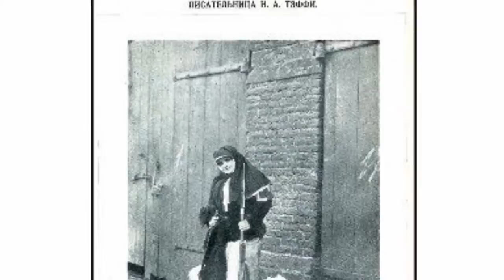Тэффи ''О русском языке''.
Каждая непрочитанная книга - новинка!"
Тэ́ффи (настоящее имя Наде́жда Алекса́ндровна Лохви́цкая, по мужу Бучи́нская; 09 (21) мая 1872 года, Санкт-Петербург — 6 октября 1952 года, Париж) — русская писательница и поэтесса, мемуарист, переводчик, автор таких знаменитых рассказов, как «Демоническая женщина» и «Ке фер». После революции эмигрировала. Сестра поэтессы Мирры Лохвицкой и военного деятеля Николая Александровича Лохвицкого.
Читает  М.С.Пилипенко.
Копирование и воспроизведение любой аудиозаписи, опубликованной на сайте проекта "ЛиТерра", приветствуется и является законным при соблюдении условий сохранения ссылки на сайт проекта и некоммерческого использования аудиозаписей.